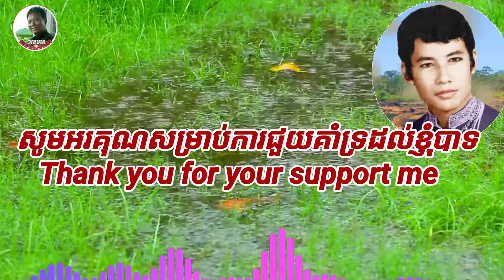បទចម្រៀងខ្មែរបទ. វិលវិញអូន ច្រៀងដោយ លោក ថេត សម្បត្តិ velvinhaun by Theth Sam Bath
បទចម្រៀងខ្មែរបទ. វិលវិញអូន ច្រៀងដោយ លោក ថេត សម្បត្តិ    velvinhaun by Theth Sam Bath,I choosing voice and music clearly full HD for my customers Please enjoy with your friends and your family , me too don't forget support me សូមចូលរួមស្ដាប់កំសាន្តជាមួយនឹងមិត្តរបស់អ្នកនិងគ្រួសារអ្នកនិងជួយ គាំទ្រដល់ខ្ញុំបាទផង ។សូមអរគុណសម្រាប់ការជួយគាំទ្រដល់ខ្ញុំបាទ។Thank you for your support me។